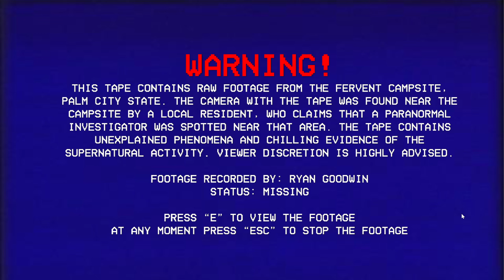Fervent | Indie Horror Game | Full Gameplay Walkthrough | No Commentary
A short, VHS - style horror game where you step into the shoes of a paranormal investigator. As you venture into the eerie Fervent Campsite, you'll uncover mysterious obelisks with cryptic symbols, abandoned white tents, and an unsettling ritual book.